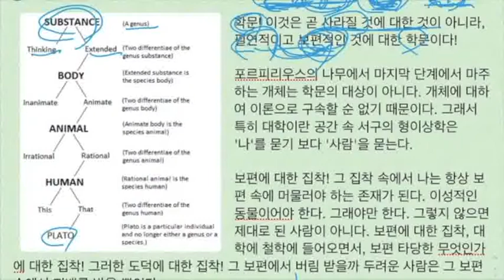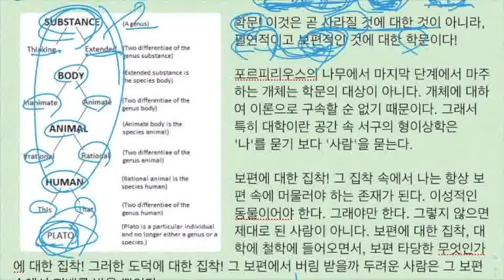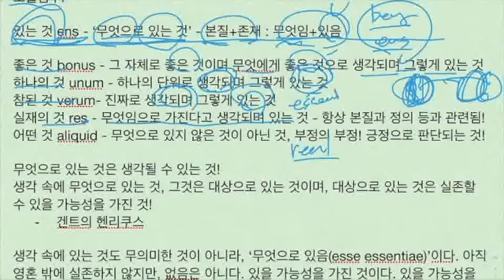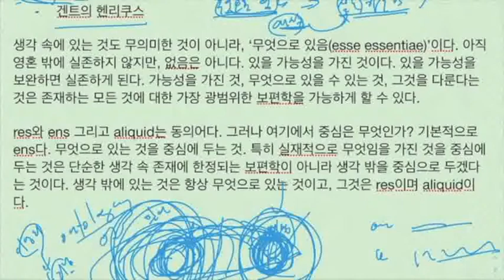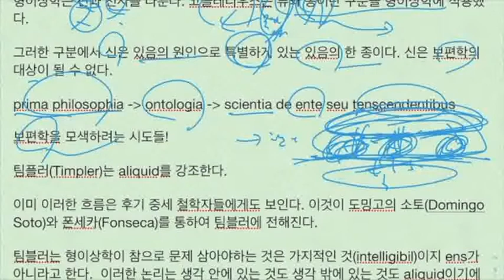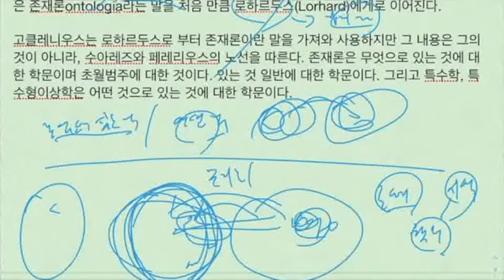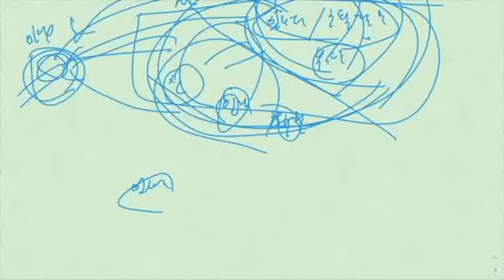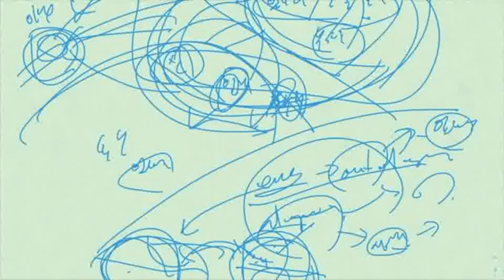존재론과 초월범주 보강!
두번 녹음하고 세번째 녹음한 것은 올리다가 이상해졌어요. ㅜㅠ ㅎㅎㅎㅎ 이번 강의는 아무래도 내일 다시 녹음해야겠어요. 존재론과 초월범주에 대한 강의인데... 마음에 정말 들지 않아도 우선 실패한 것도 올리기는 올립니다. ㅜㅠ